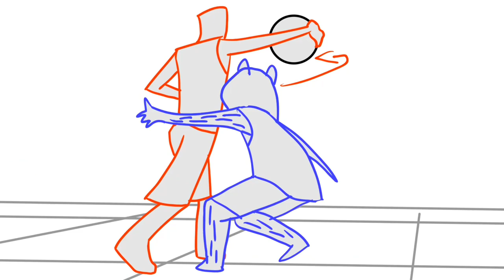Man vs. Capybara Basketball Battle - ToonBoom Storyboard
Last August 2022, I participated in Shoh Academy for storyboarding, an online course, and an internship organized by Studio Shoh Entertainment, an animation production studio for shows and films like "Gguda the Dreamer" and many other animated films.
Throughout the course process, I had to complete several assignments, one of which was creating this basketball battle : man vs capybara animation.
I'm sharing this video to reminisce about the enjoyable times I had during the course and internship at SSE (Shoh Studio Entertaiment) meeting fellow animators and storyboarders, concept artists, and others. Especially my mentors, miss Dezi Rezeki and Seung-Hyun Oh (Shoh), the Founder and CEO of Studio Shoh Entertainment.

Let's create amazing digital art.